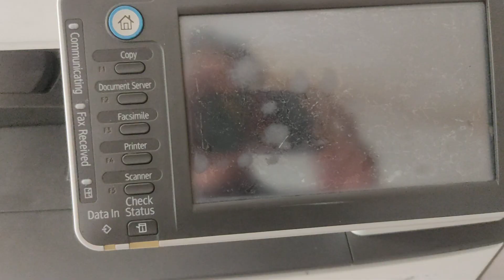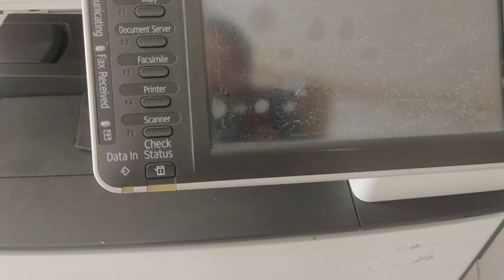Sc 144 Ricoh Mp 5002